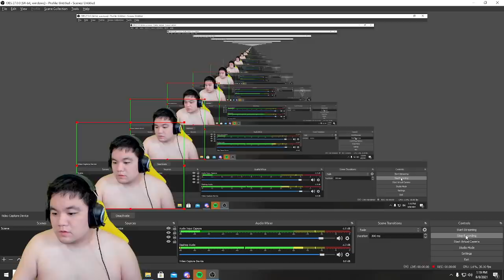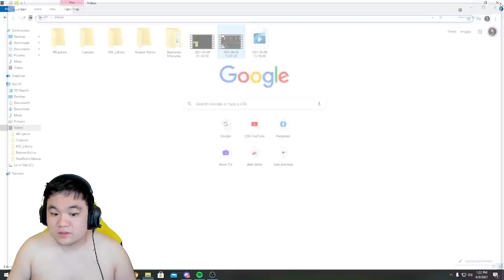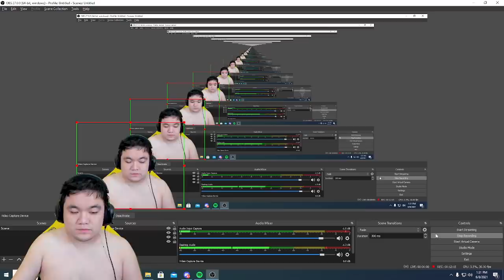INILAH HAL YG BISA KITA PELAJARIN DARI TIM PHILIPHINE !!! ZAPNU IS BACK PAKE CHOU MIDLANER !!! MSC